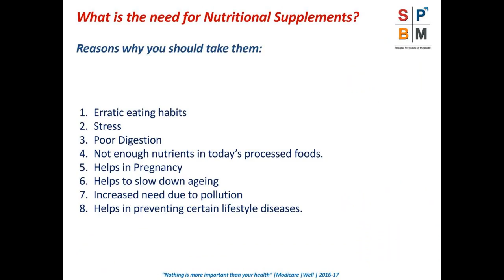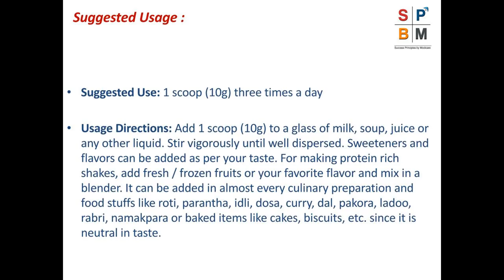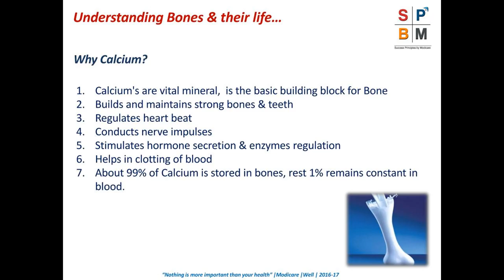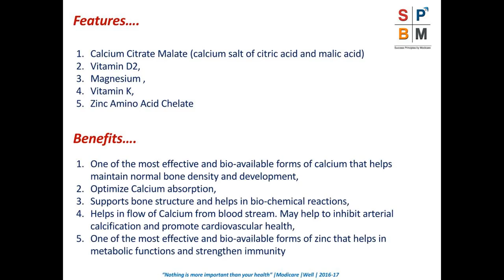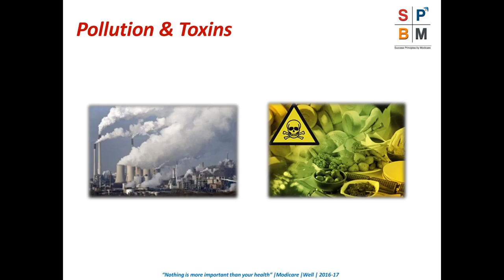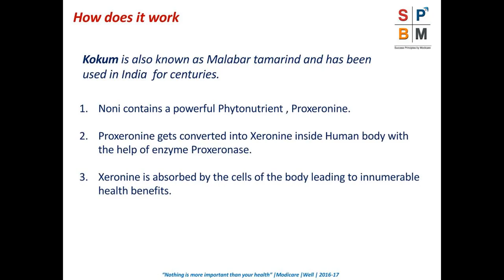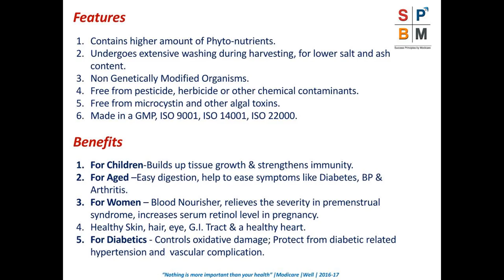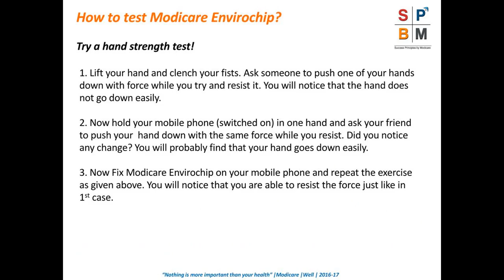Well Product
Well Product from Modicare